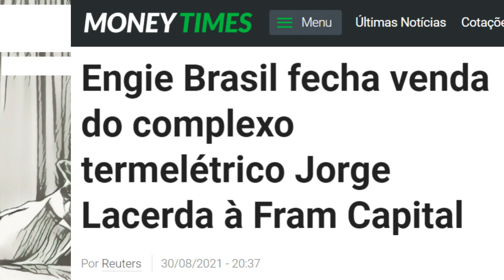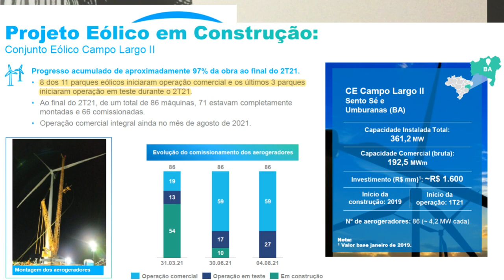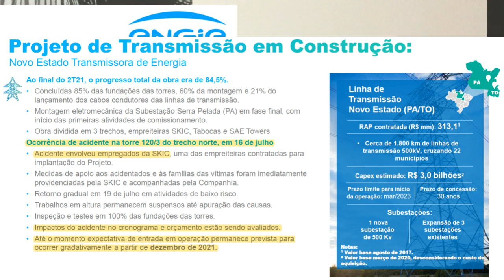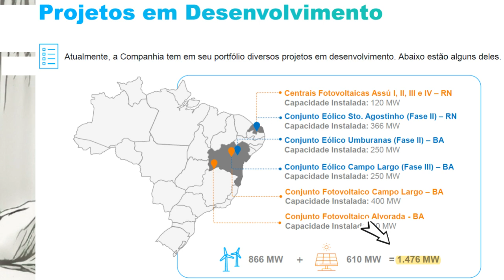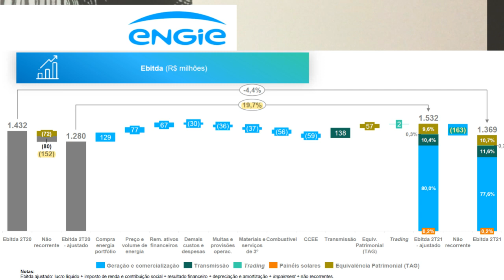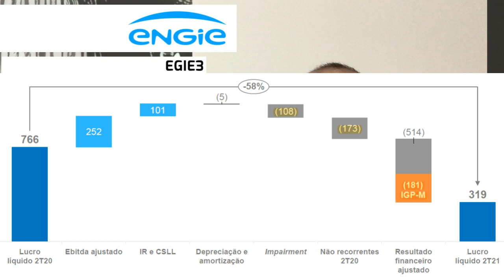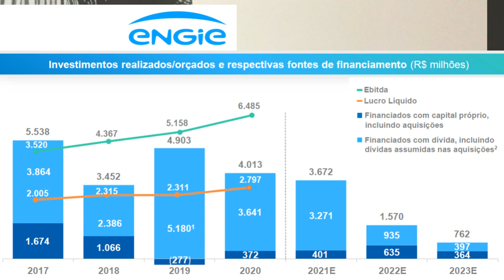03.09.2021 - Visão do Estrategista - Resultados Engie 2T21 - EGIE3